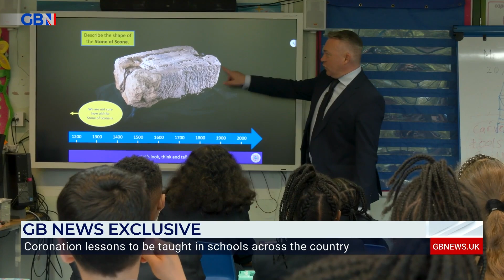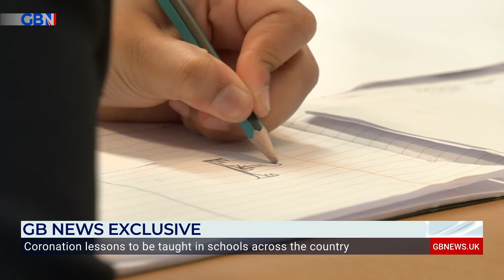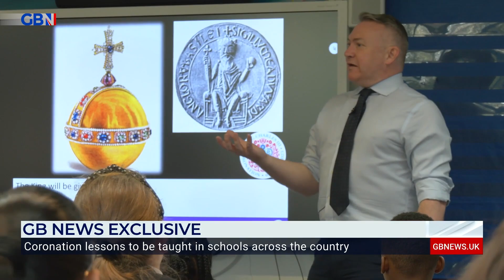Coronation lessons to be taught in schools as UK looks to ensure young people 'understand the facts'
Ahead of King Charles III’s Coronation, the Department for Education has commissioned lessons to be taught in schools across England about the historic event.

In a GB News exclusive, Cameron Walker visited St Mary’s Church of England Primary School in Brent, where education consultant Steve Mastin taught a lesson and spoke on the importance of the topic.